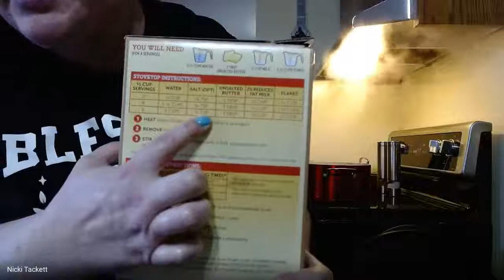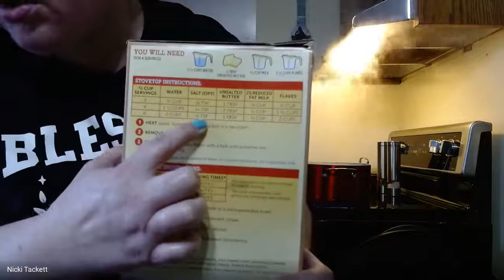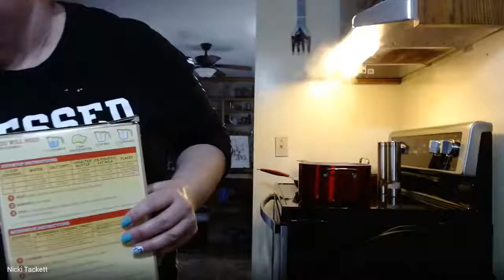Cooking 101 (Kids)-Chicken Breast, Mashed Potatoes, Corn, & Jello 3/31/2020